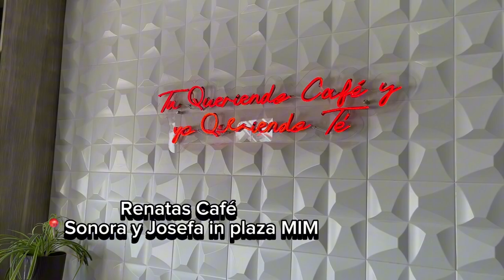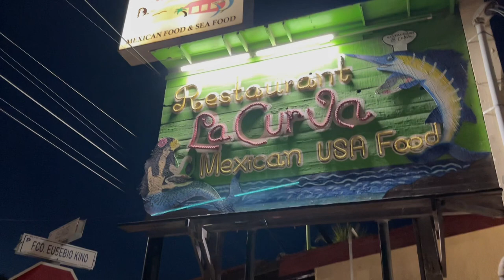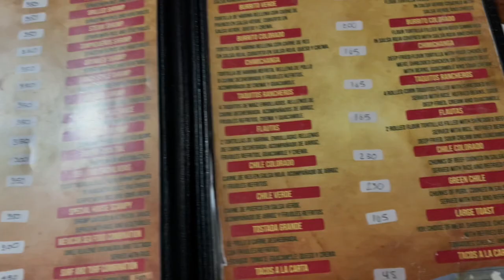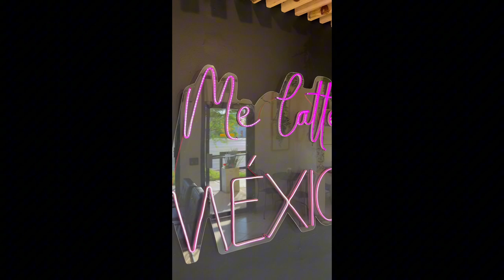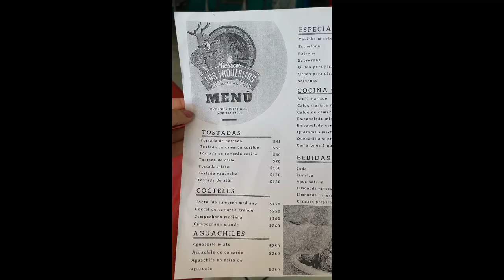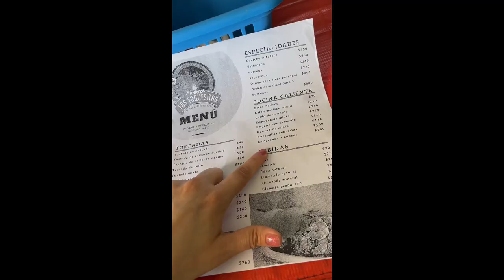Showing you the BEST of Puerto Peñasco ( Rocky Point ) Mexico 🇲🇽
I lived in Peñasco for 4 years and have been traveling there every 5 weeks for the past 10 years so I definitely know my way around! Here to help you guys find the best of the best in Rocky Point Mexico! Let me know what you’d like to see next☺️

Arizonas beach
Arizonas closest beach
Arizona
AZ
Puerto Peñasco
Puerto Peñasco Sonora
Puerto Peñasco Sonora Mexico
Puerto Peñasco Mexico
Rocky Point
Rocky Point Sonora
Rocky Point Sonora Mexico
Rocky Point Mexico